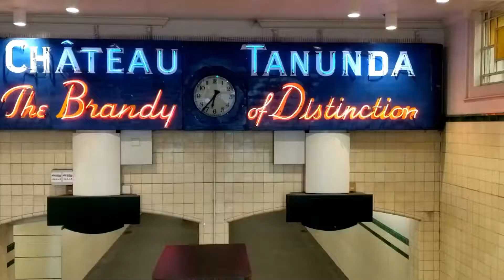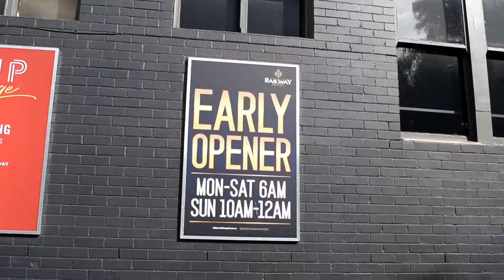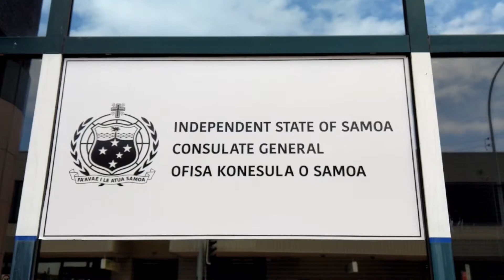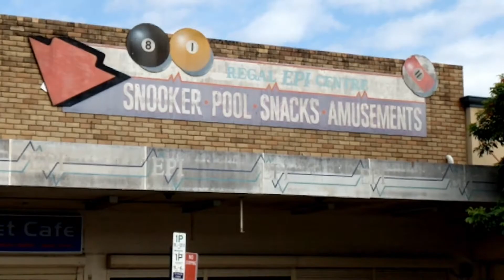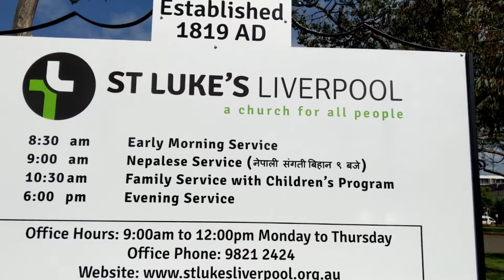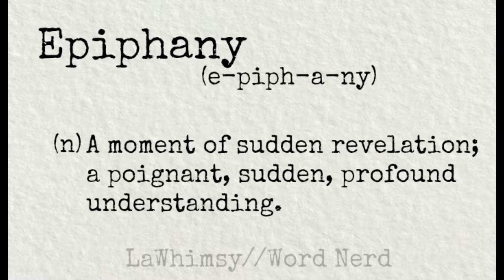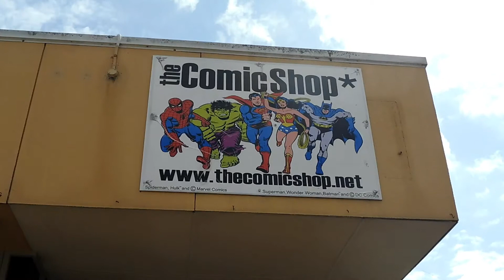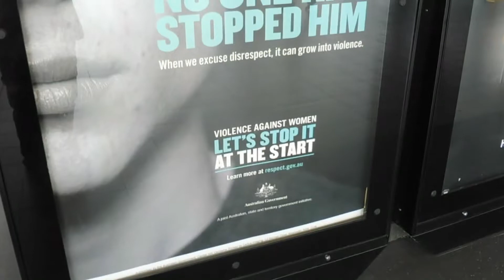Revisiting The Distant Past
Revisiting the distant past is difficult for some of us.

In this video, I visit Liverpool NSW where I lived as a child and teenager and talk about my childhood physical and psychological abuse... but the story changes and it becomes something better and very different.

This may trigger some people, but it's a life changing moment for me.